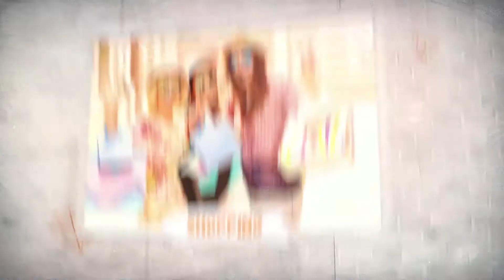This beautiful, happy photo slideshow will help you to create stylish, dynamic, positive video. He has included many design elements (you see the Features below). You can easily use this template to make beautiful photo slideshow from your family photo album, from wedding photos, graduation or others colorful of photos or video. Create your love photo gallery, use the best memories: holidays, birthdays party, happy events, family galleries or travel adventures, love story, fun time, kids gallery, family trip, happy time, children show, special events. Gift by St. Valentine’s Day or active corporate parties, grunge photography movies and many other things.